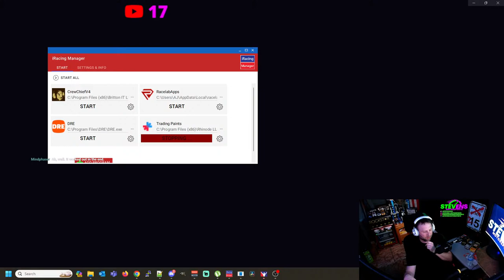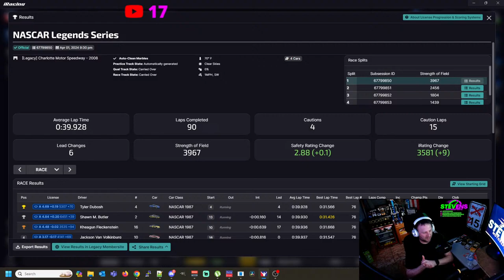Charlotte 87's on April Fools Day - iRacing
Back at it in the old battle wagon tonight! Lets see what we can do at Charlotte tonight!

My Setup
Moza DD R9
Moza ES wheel
Moza SRP Pedals
GT Omega Classic steering wheel stand
Pontiac Grandprix GXP Seat

Machine Specs:
CPU - Intel i7 12700K
Motherboard - ASUS Tuf gamin z690
GPU - Gigabyte RTX4070ti
RAM - 64GB DDR4 3200mHz
1000W PSU
3x ACER 27" 1080p 165Hz monitors

Microphone - Neewer CM20